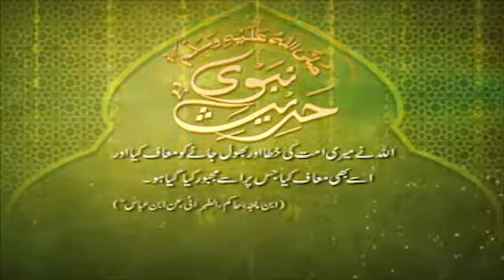Hadees 11 1